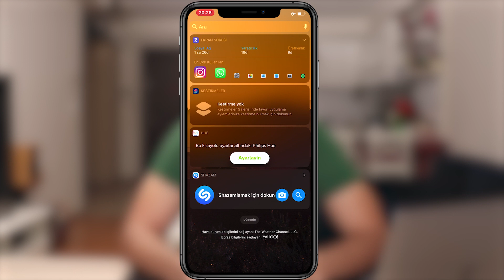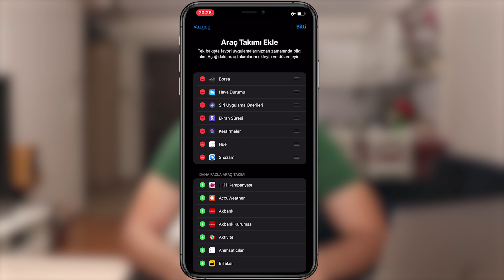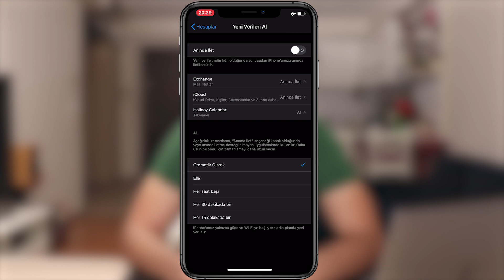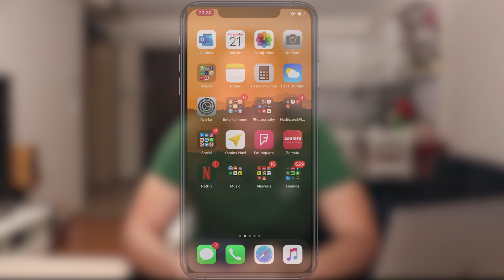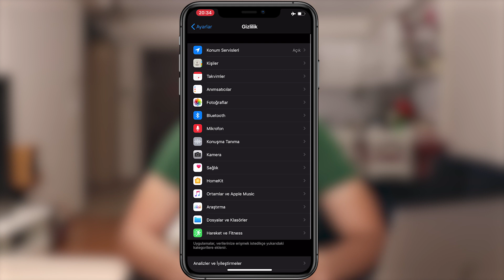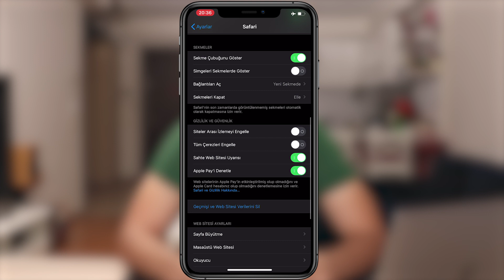iPhone Hızlandırmak için 9 İpucu - Mert Gündoğdu